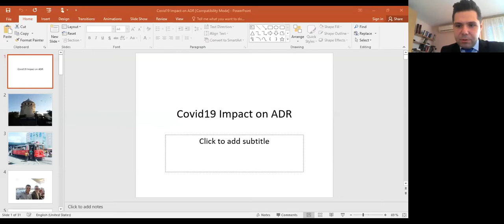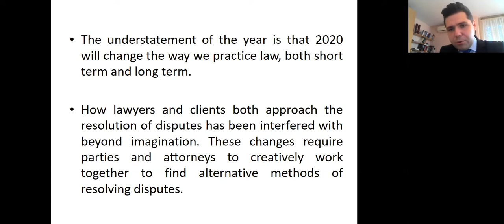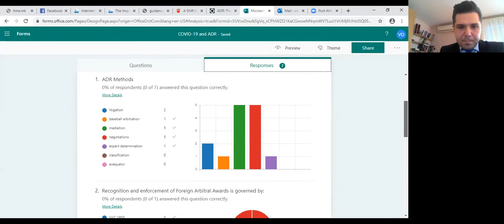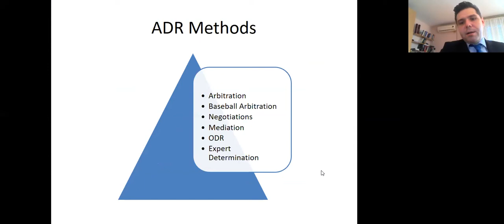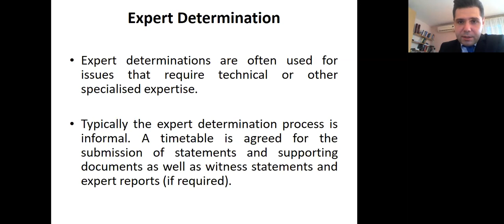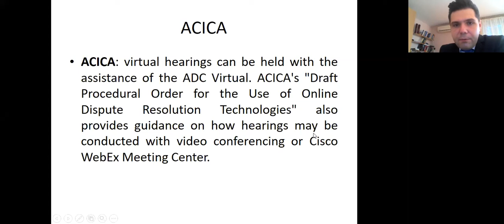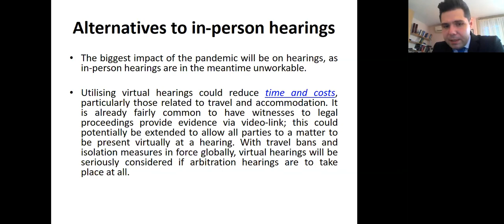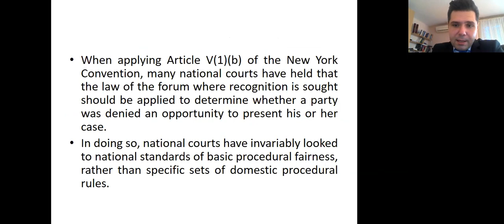Covid-19 Impact on ADR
Presentation titled Covid-19 Impact on ADR at Law on the Bosphorus 2020 International Summer School by Assoc. Prof. Dr. Vangel Dokovski of Ss. Cyril and Methodius University, moderated by Prof. Dr. Krisztina Karsai